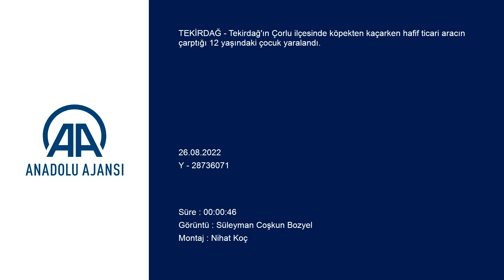Köpekten kaçarken hafif ticari aracın çarptığı çocuk yaralandı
Tekirdağ'ın Çorlu ilçesinde köpekten kaçarken hafif ticari aracın çarptığı 12 yaşındaki çocuk yaralandı.